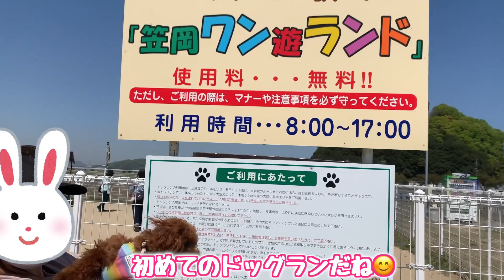【ドッグラン】犬見知りトイプードル、犬社会の厳しさを知る...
みなさんこんにちは^_^トイプードルのもみじです🍁
今日の動画は【ドッグラン】です。
毎日1時間散歩と日曜日には山登りに出かけているもみじちゃん！小柄ですが体力あり、運動神経抜群！今回は犬社会にも慣れてもらおうとドッグランに一緒に行ってみました！👀🐾
ドッグランでは沢山の出会いが！男の子たちに囲まれるもみじ！？果たして仲良くなれるのでしょうか？🤣

今回の動画も気に入って頂けましたら、

~~初めての方へおすすめ動画5本~~
1.【子犬の選び方】もう迷わない、私が相性の合う子犬と出会えた３つの理由
2. 【トイレトレーニング】トイプードルの子犬お迎えから１ヶ月でフリー成功！最短でできるようになったやり方
4. 【悲報】真冬にまさかの2mmカットに…。トイプードルの子犬、初めてのトリミング。
5. 【成長】自分の背ほどの階段に戸惑うトイプードルの子犬。1時間後に見違える姿に！？
わんこ🐶: もみじ
2020年7月25日生まれ。
トイプードルの女の子。一人っ子。
性格: 人懐っこく、天真爛漫
活動: Instagramにてペット服モデル活動中。

飼い主👱‍♀️👱‍♂️: Tannan
Hiroshima🇯🇵⇆Oregon in USA🇺🇸
行き来する生活を送っております。
バイリンガルドッグになれるよう英語でしつけ中です📖✨

ストーリーには自然体な姿も掲載しております。